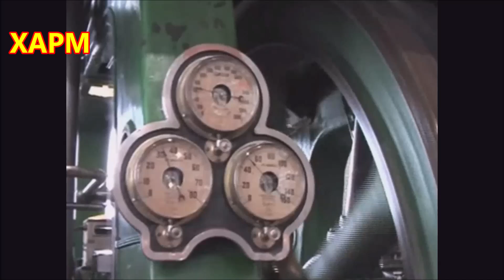Asi eran y funcionaban los motores del Titanic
algunas fuentes
unidades de medidas mas conocidas equivalentes. especificamente de este video.
62pies= 18.9 metros.
220 psi= 15.16 bares
78 psi = 5.37 bares
22 psi = 1.51 bares.
1 nudo = 1852 metros
24 nudos = 44,4 kms/hora.